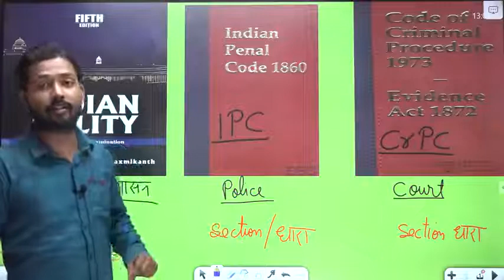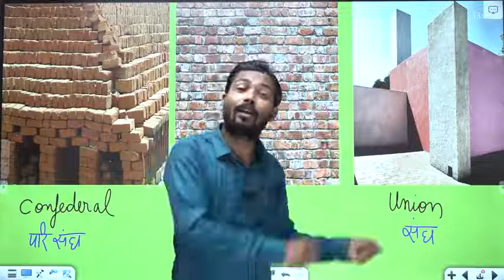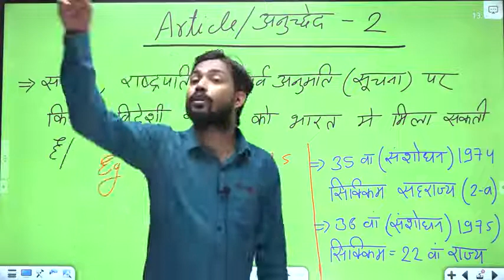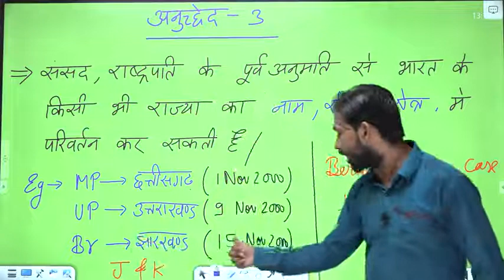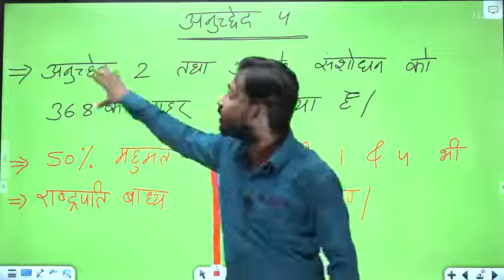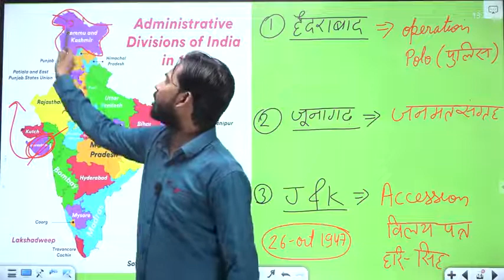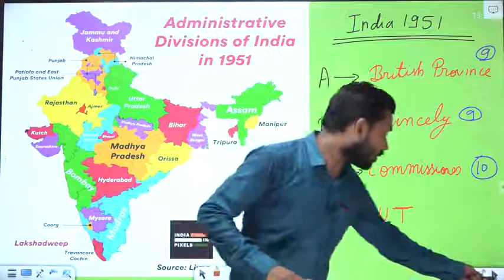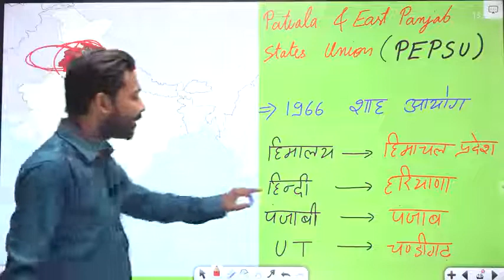| Article 1 to 4 | Part 1 of Constitution | State Reorganization Commission